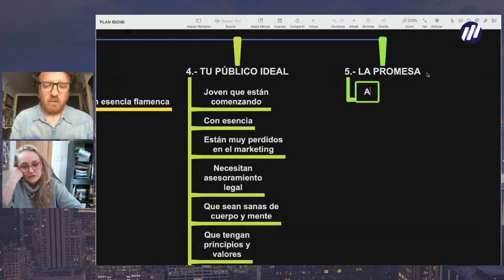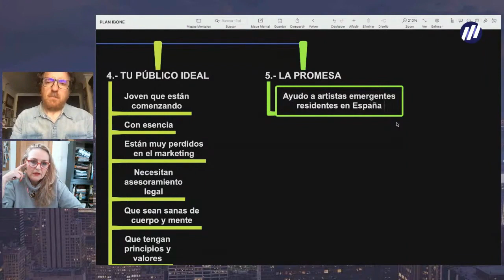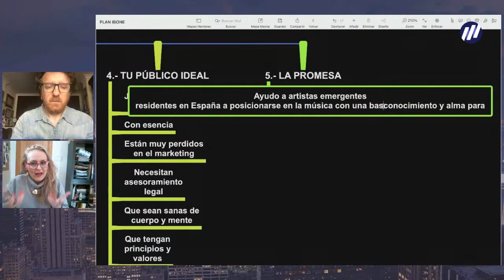Te ayudamos 💁‍♂️ a descubrir tu promesa con estas preguntas